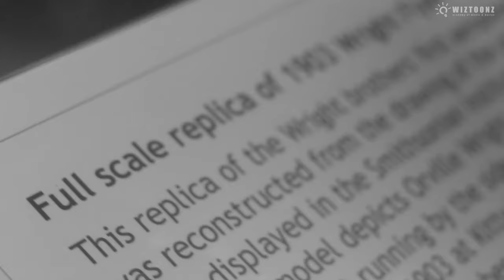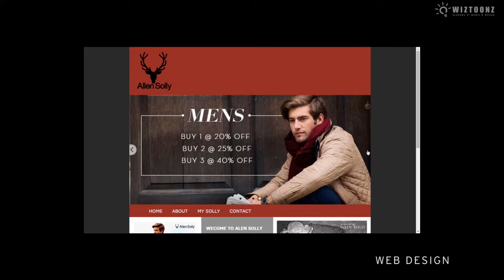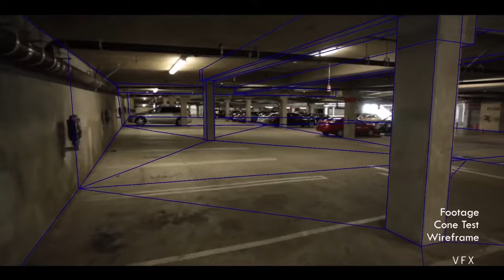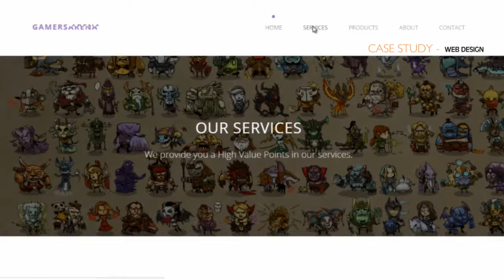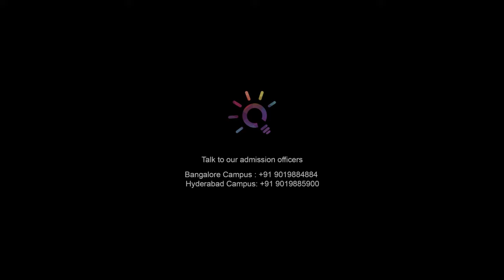Wiztoonz Career Program Highlights.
Wiztoonz Academy of Media and Design embraces a rich experience in the field of Media, Animation and Design for almost a decade now. Being a division of Wiztoonz Animations Pvt. Ltd., it started off its operations in 2007. From its inception, Wiztoonz has always strived to provide quality learning & connect students to their passion.

Committed to provide Extensive, Practical & Industry Relevant Training. Wiztoonz helps students to turn their skill and talent into a promising creative career. Wiztoonz Academy of Media and Design is a well-equipped campus with latest tools of arts and technology. The career programs at Wiztoonz are meticulously designed for creating tomorrow’s professionals. The unique curriculum is designed to meet the industry standards.